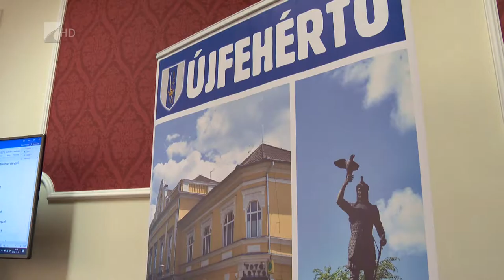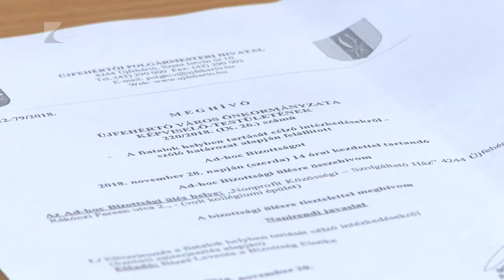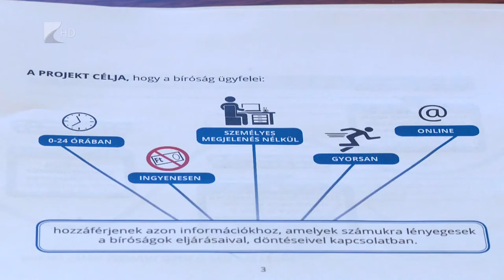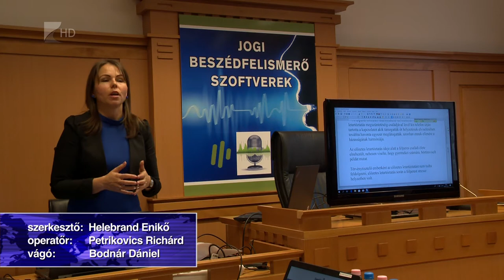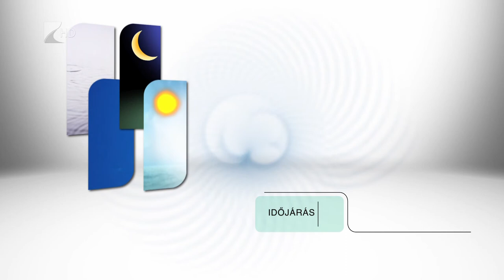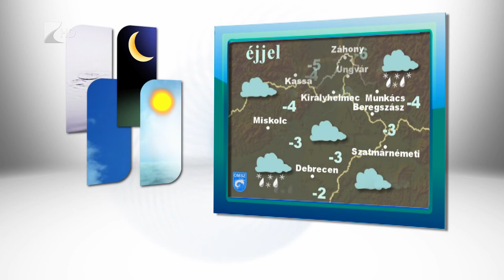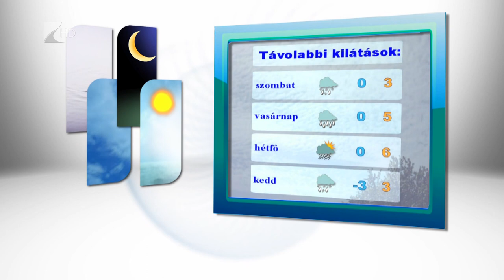Híradó 2018.12.06. - Kölcsey Tv